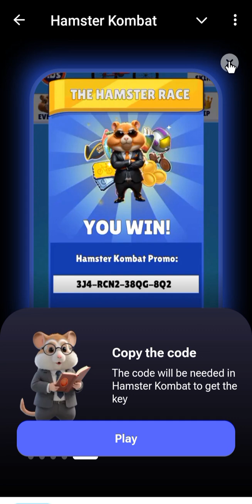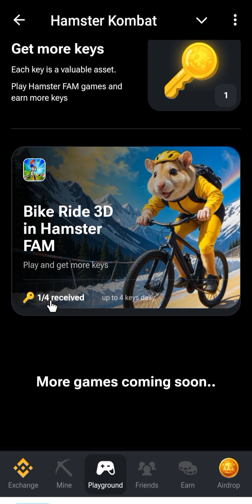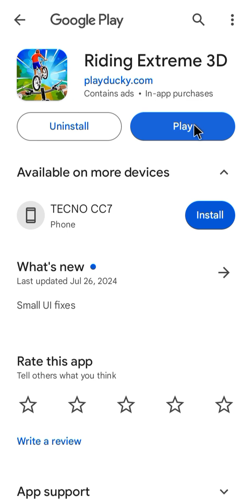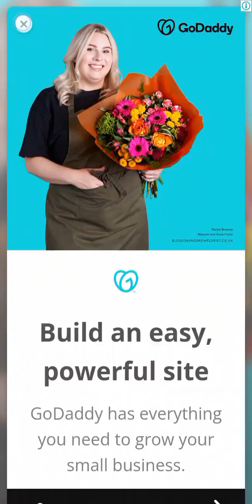How to defeat everyone in Hamster Kombat New 3D Bike game Hamster Fam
Entire Hamster Kombat Users have Reacted to the introduction of a New Hamster Kombat New 3D Bike game Hamster Fam. Watch this video and see how to Excel and kEvel up Faster before anyone does.